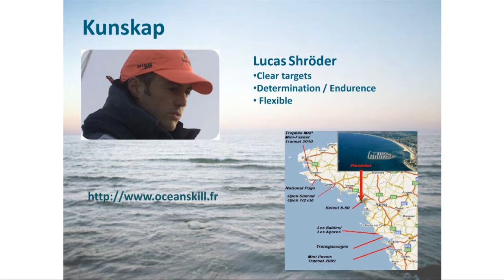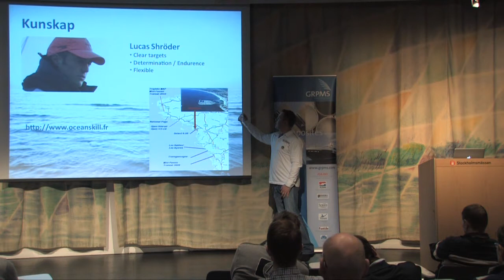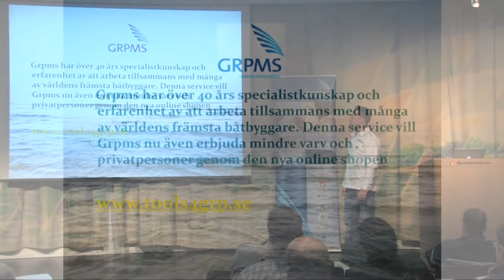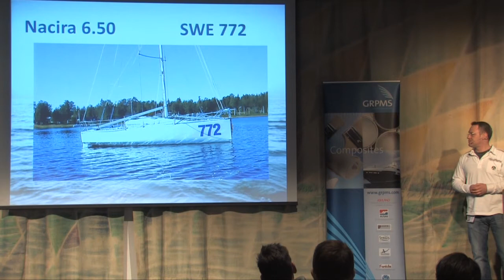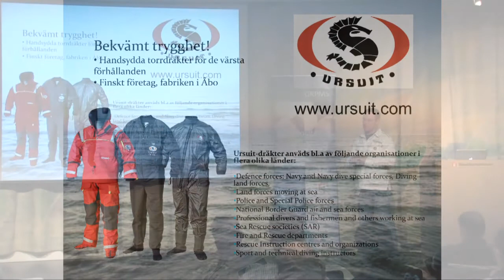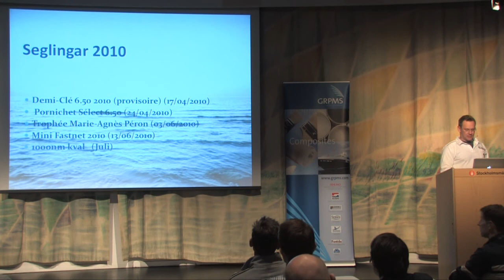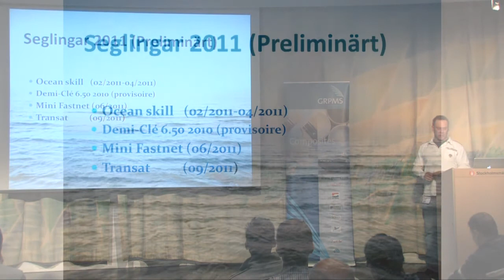Ulf Brändström part 2 - Nordic Shorthanded Forum 2010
Mini sailor Ulf Brändström presents during Nordic Shorthanded Forum in Stockholm march 2010.